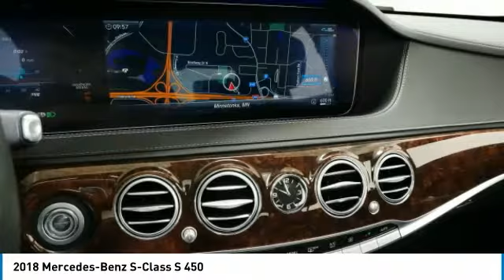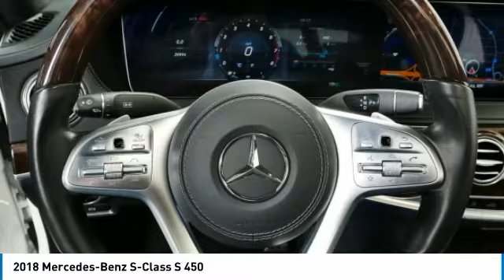2018 Mercedes-Benz S-Class S 450 Minnetonka Minneapolis Wayzata,MN 28096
Sears Imports
13500 Wayzata Blvd

Recent Arrival! Clean CARFAX. 18/28 City/Highway MPGbrbrbr2018 Mercedes-Benz S-Class S 450 4MATIC??